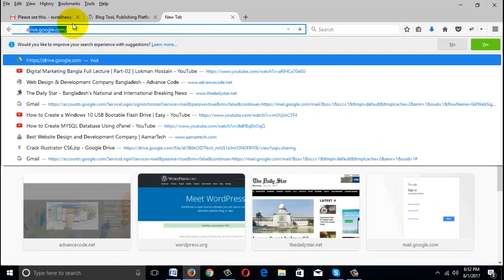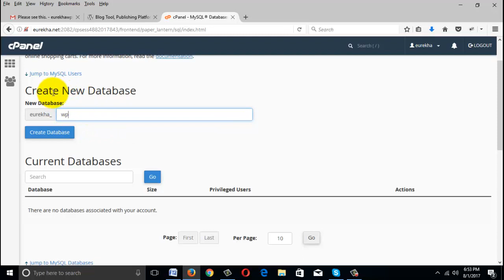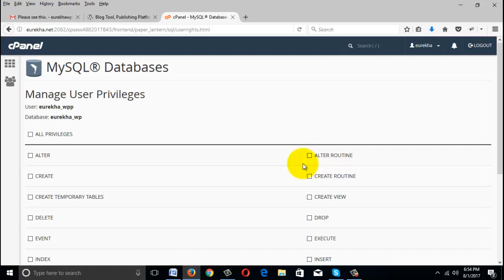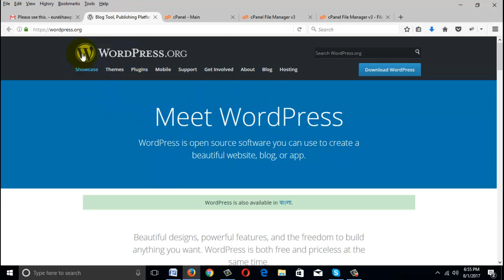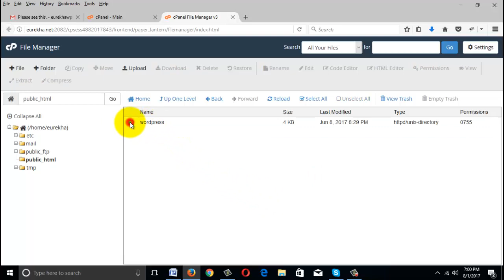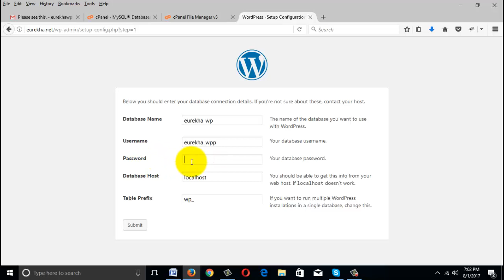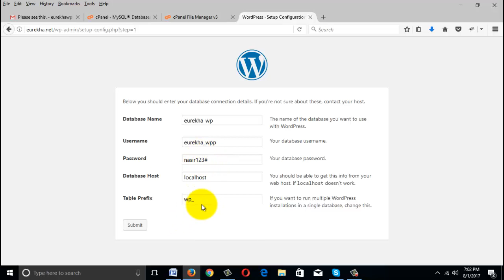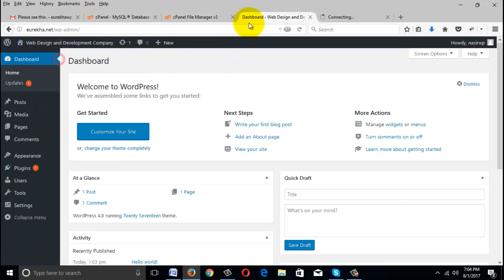How to install wordpress Bangla tutorial Part-01.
In this video, I show you how to install WordPress. This is very easy. You can try this. Please attention viewed and try.